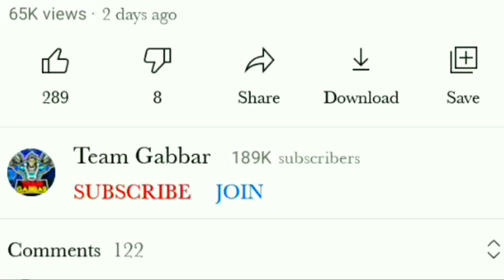24kGoldn - Mood ❤️ ( FreeFire Highlights )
24kGoldn - Mood ❤️ ( FreeFire Highlights )

🖐️ Tags Ignore 🖐️